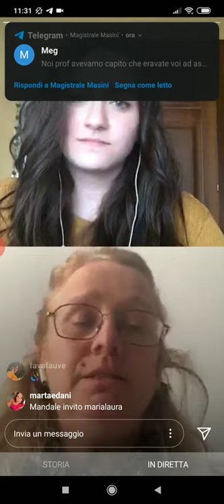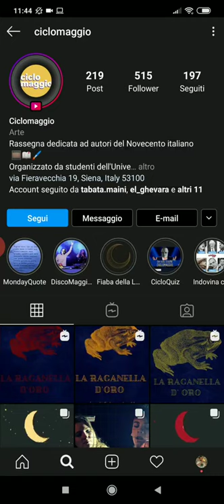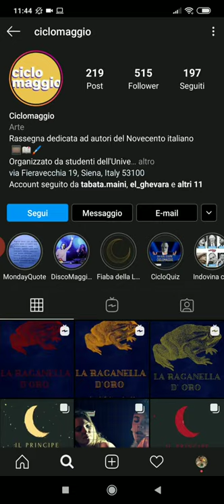Lavoro agile, con la prof.ssa Claudia Faleri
Registrazione della diretta instagram di "Virtual Studium" del 30 marzo 2020